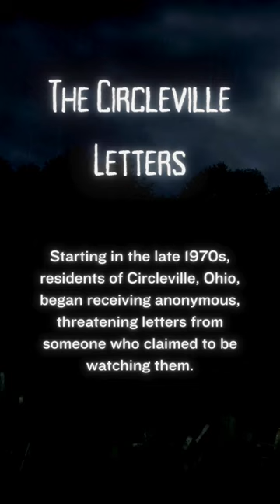The Circleville Letters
Starting in the late 1970s, residents of Circleville, Ohio, began receiving anonymous, threatening letters from someone who claimed to be watching them. Despite investigations and suspects, including a local school bus driver, the identity of the Circleville Letter writer was never definitively determined, leaving the case unsolved.